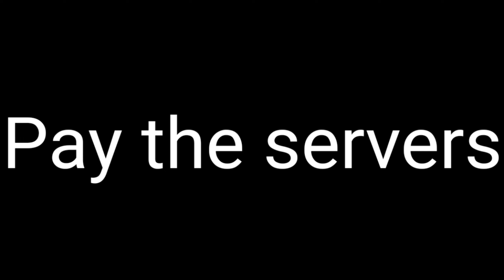Noob Kidnapped Owner of Blockman Go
Noob and Pro funny video Blockman Go
~ Year 2024 1st Video of Blockman Go by Vnex Gamer

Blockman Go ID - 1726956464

About Video :
Noob and Pro robbed
Noob became rich
Blockman go owner
Skyblock blockman go
Bedwars blockman go
Vnexgamer noob video

Do not take it seriously.